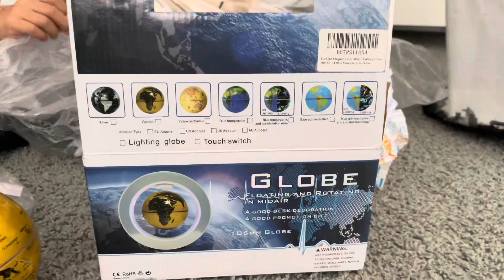Globe, Floating and rotating in midair